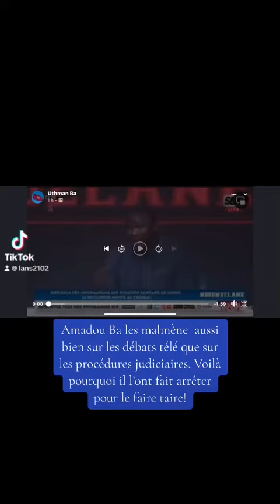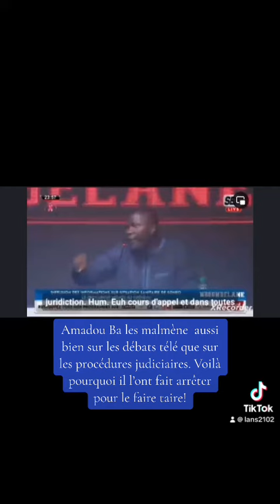Amadou Ba brillant sur Ndoumbelane du 26 oct 2023 juste avant son arrestation.